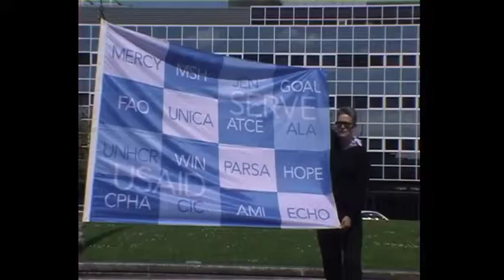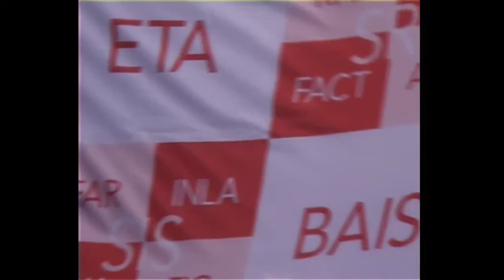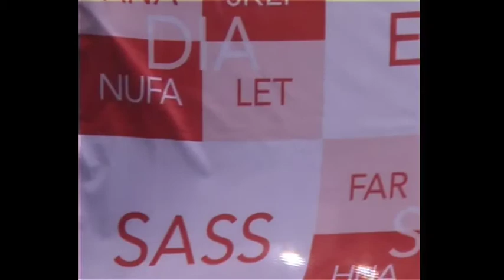Domain - Langlands & Bell 2005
This 12 minute  film features Langlands and Bell in conversation with Michael Stanley, the past director of Milton Keynes Contemporary Art Gallery. Langlands and Bell, shortlisted for the Turner Prize in 2004, showed their work Domain in 2005.